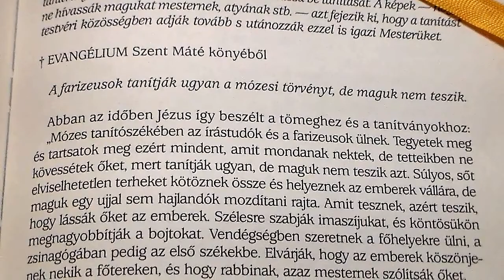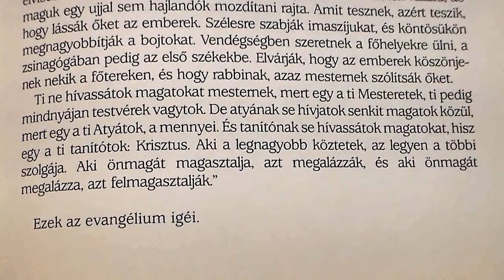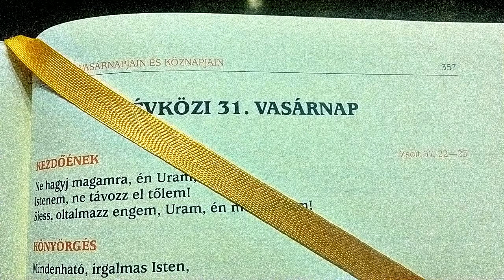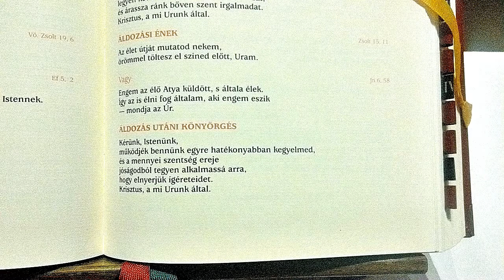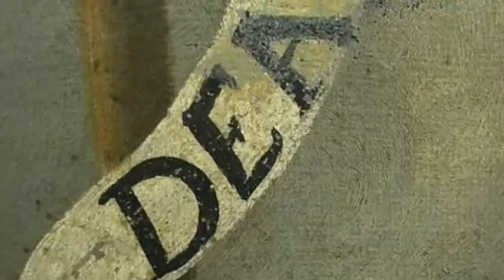A szentmise felfedezése 31. Az Isten Báránya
Előadások a liturgiáról. Pécs november 5..2017.  a Gyertyaszentelő Boldogasszony templomban. (Dzsámi)